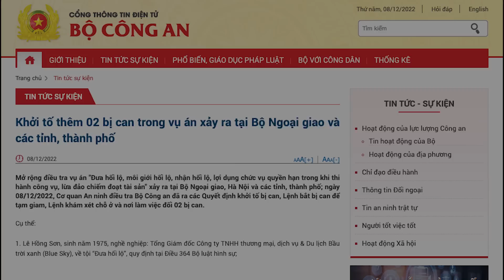Bộ Công an bắt thêm 2 bị can trong vụ 'chuyến bay giải cứu'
Hai bị can vừa bị Bộ Công an khởi tố, bắt tạm giam để điều tra, làm rõ hành vi "đưa hối lộ" và "lừa đảo chiếm đoạt tài sản" vì liên quan đến vụ án "chuyến bay giải cứu".

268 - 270 Nguyễn Đình Chiểu, Phường Võ Thị Sáu, Q.3, TP HCM